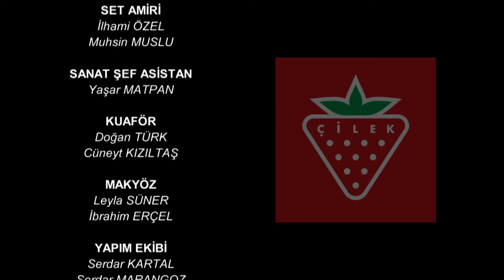Yaralı Kuşlar 33. Bölüm